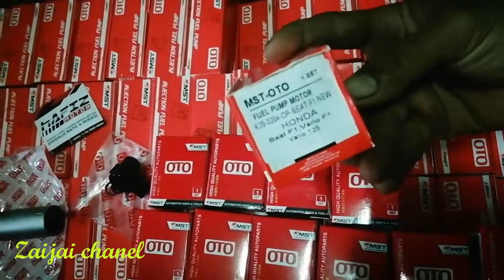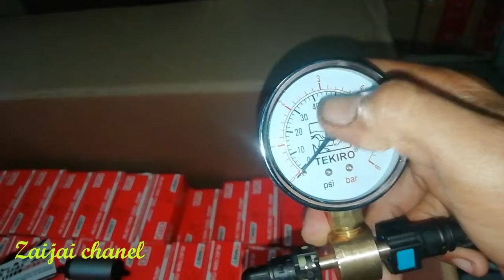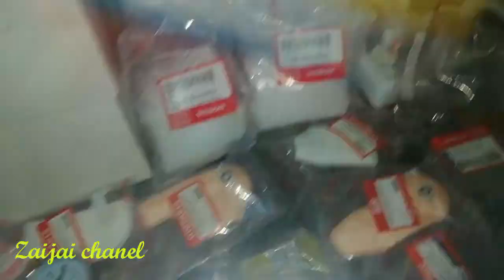Rotak beat vario verza cb 150 sonic scoopy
Rotak by mst

Hafiz motor Pasuruan